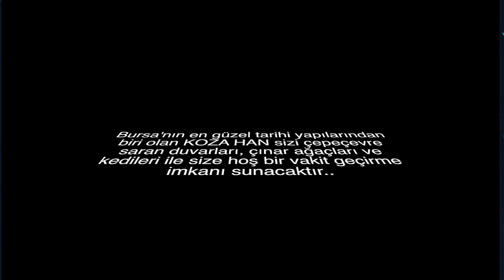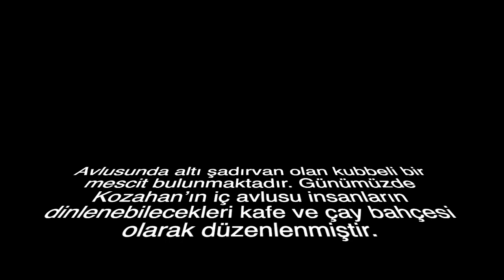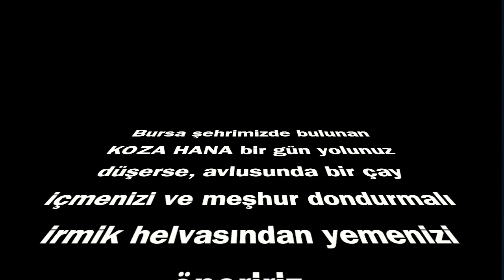KOZA HAN – Bursanın Tarihi Alışveriş Merkezi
İpek böceği kozalarının satış yeri olarak inşa edilen Kozahan günümüzde de ipek ürünlerin satış yeri olarak hizmet vermektedir. Bursa’da Ulu Cami ile Orhan Cami arasında bulunur ve 1491’de inşa edilmiştir. Yapı han ve ahır olmak üzere 2 bölümden oluşmaktadır. Han kısmı günümüzde ipek satışının yapıldığı dükkanların olduğu, ahır kısmı ise yemek yeme yerlerinin ve kafeteryaların olduğu bir ticaret yeri olarak hizmet vermektedir. Yapının avlusunda ise 2 katlı bir şadırvan vardır. Şadırvanın üst katında ise mescit bulunmaktadır. Yapı bir çok restorasyon geçirmiş ve mescit kısmı bir süre kullanılamamıştır.